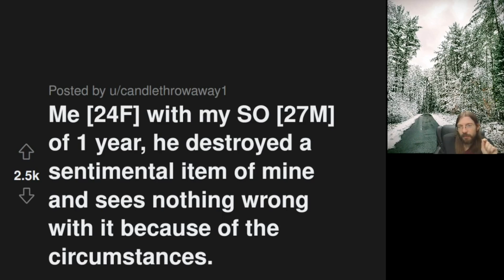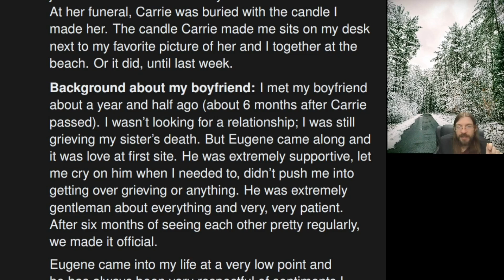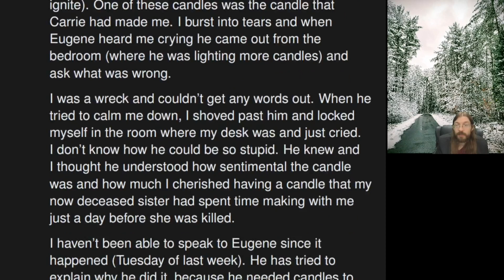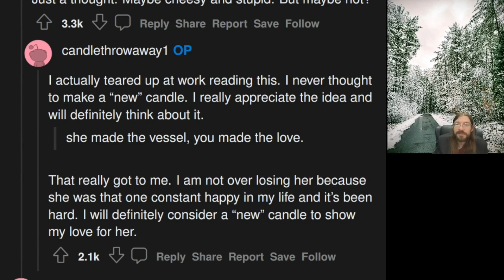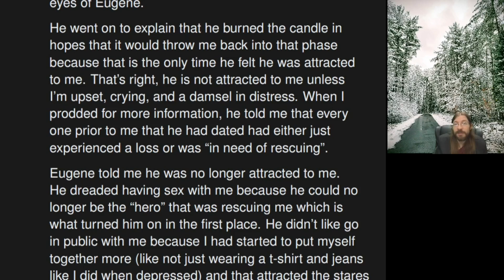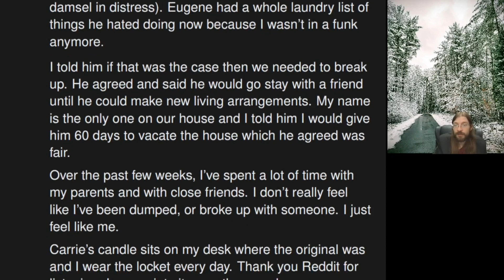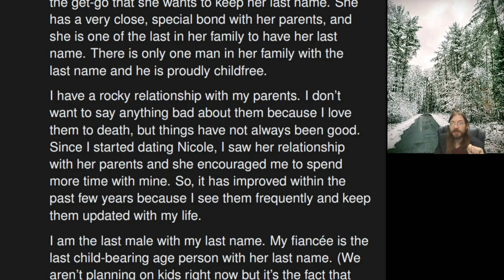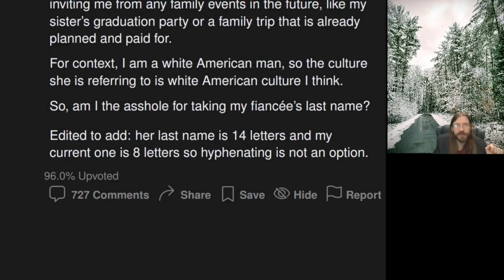My Partner Destroyed My Dead Sister's Candle | 2.5 r/AITA | 932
This one is wicked sad...

00:00 Intro
00:13 Me [24F] with my SO [27M] of 1 year, he destroyed a sentimental item of mine and sees nothing wrong with it because of the circumstances.
07:35 Story 1 Comments
09:45 [Update] Me [24F] with my SO [27M] of 1 year, he destroyed a sentimental item of mine and sees nothing wrong with it because of the circumstances.
12:53 Story 1 Commentary
17:33 AITA for taking my future wife's last name?
20:33 Story 2 Commentary
23:00 Tea Time
24:07 Tea Time
25:18 Blooper